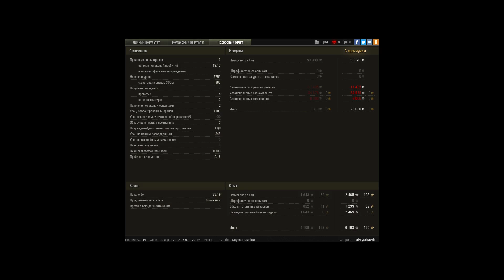ИС-3 тащит. Мастер, Захватчик, Воин, 5700 урона